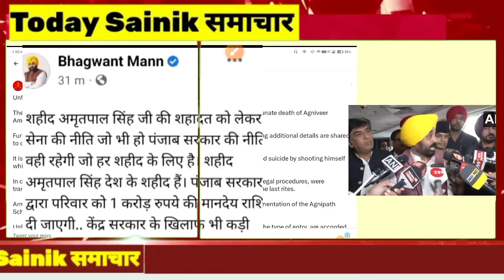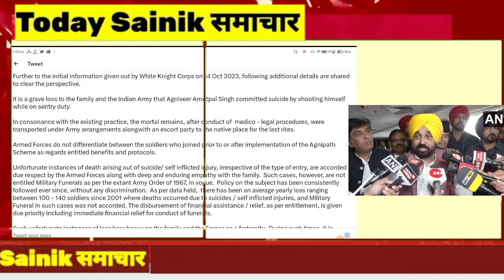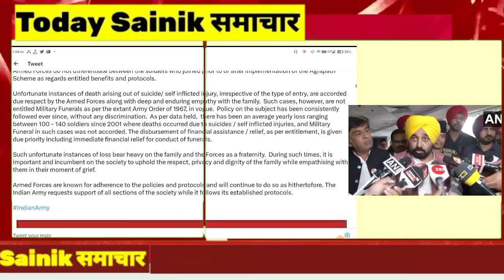देश के पहले अग्निवीर की शहादत ना शहीद का दर्जा ना सैन्य सम्मान | Agniveer Amritpal | Sainik News